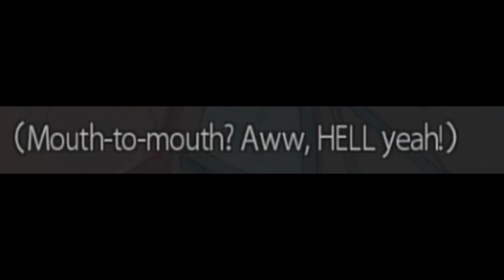Akiba's Trip - BigB3ar The Stripper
Ya'll be pervs.

No camera because this wasn't part of a cast and we didn't feel like setting up the green screen.